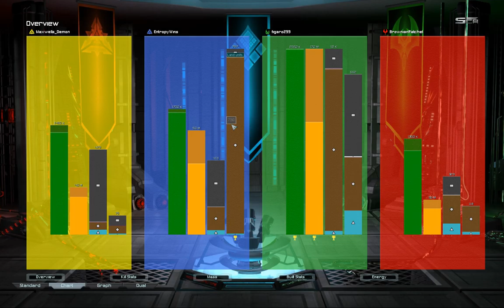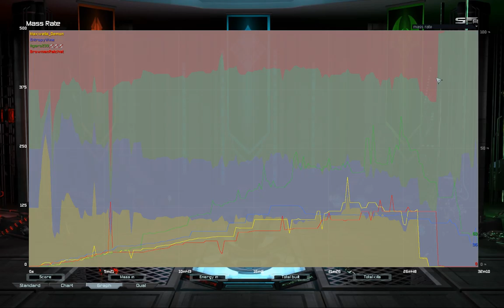Mawjestic floaty arty spam